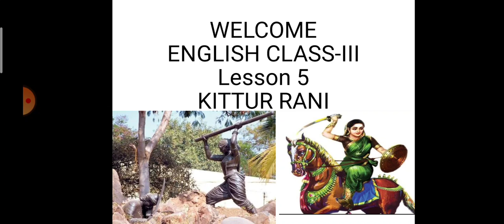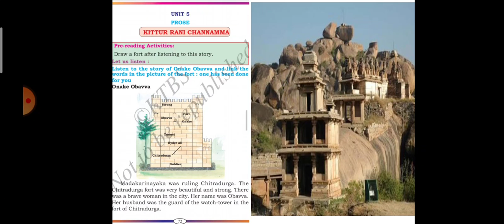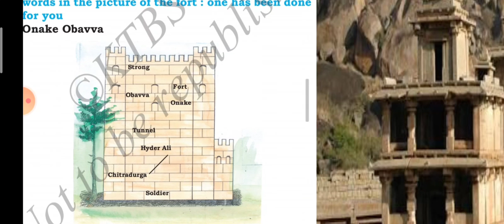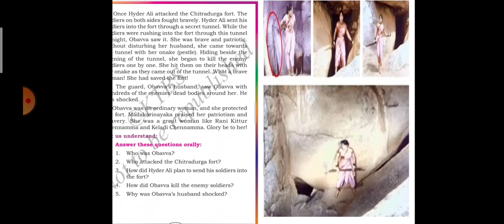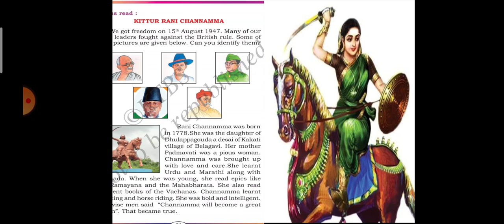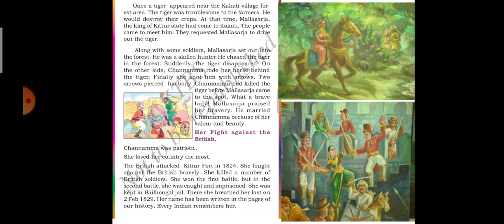ಒನಕೆ ಓಬವ್ವ unit 5 KITTUR RANI CHANNAMA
class 3 Karnataka state board syllabus unit 5